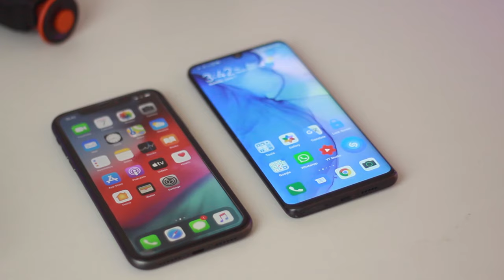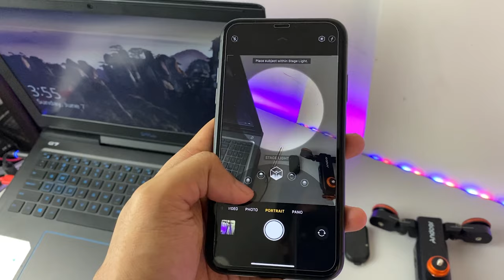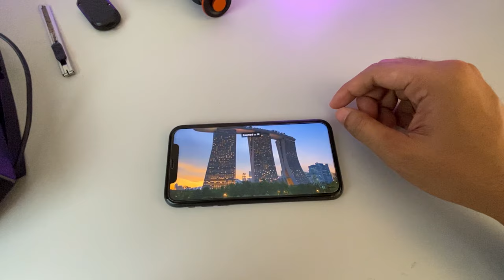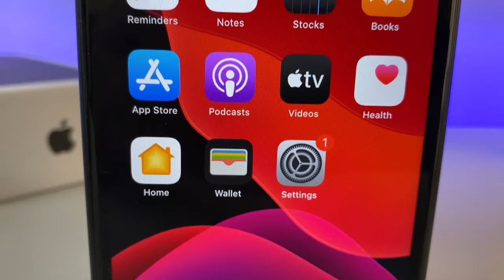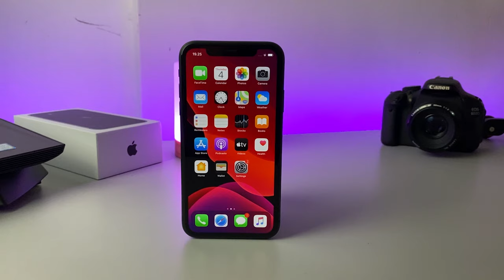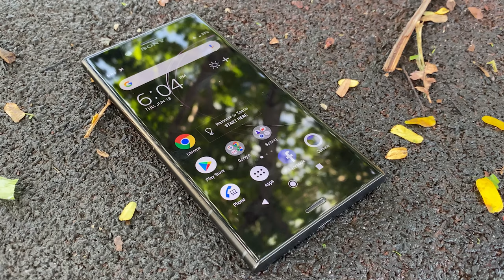Review iphone 11 di 2020 menuju iphone 12, beli atau tunggu ?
Review iphone 11 di 2020

Hai teman2 sesuai request kalian nih berikut adalah review kelebihan dan kekurangan dari iphone 11, bagaimana dengan iphone 12 yang akan muncul sebentar lagi? posisi iphone 11 akan seperti apa, simak videonya ;)

PROMO & GRATIS ONGKIR: Di SHOPEE lagi ada banyak PROMO gaes, gas ke tkp

Track: Jack Shore & Jaime Deraz - No More